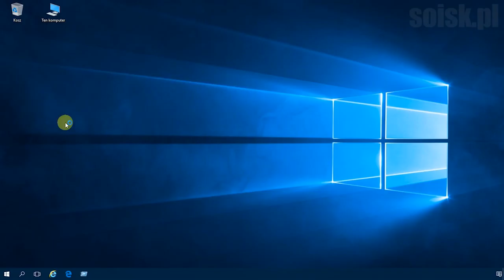Windows 10: Podgląd zainstalowanej wersji sterownika urządzenia.